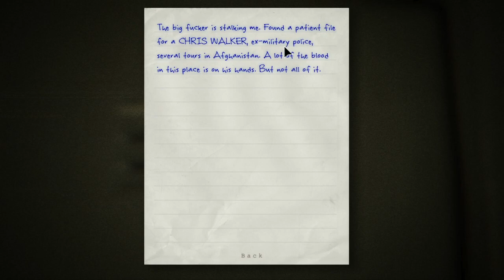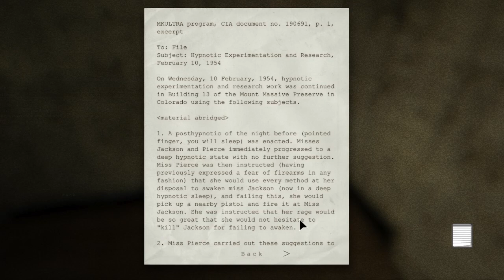Old outlast video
I recorded this three years ago in 2020 and never got around to uploading it until i found it again